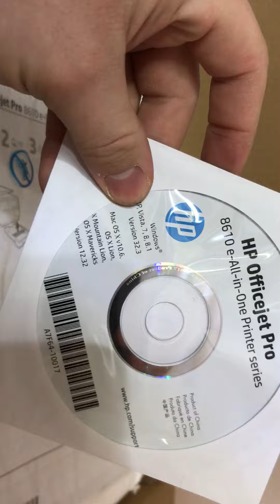HP Officejet Pro 8610 Verification.